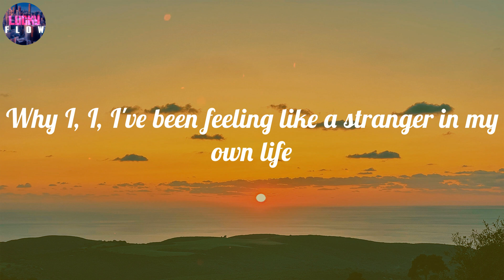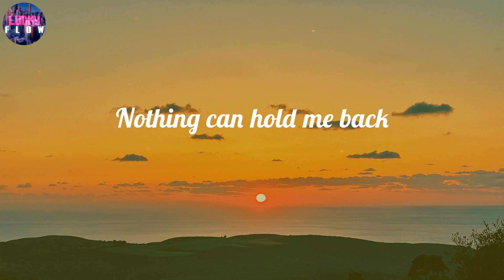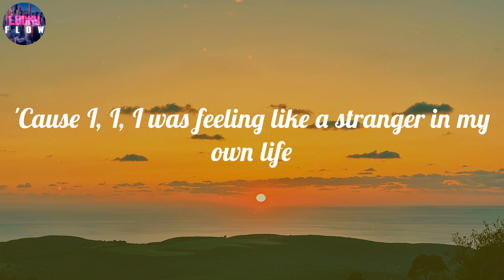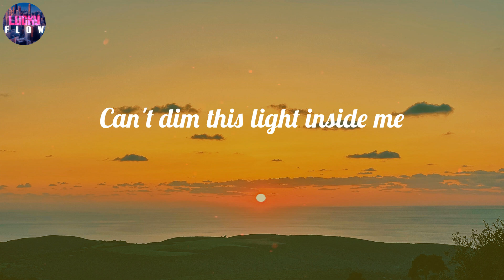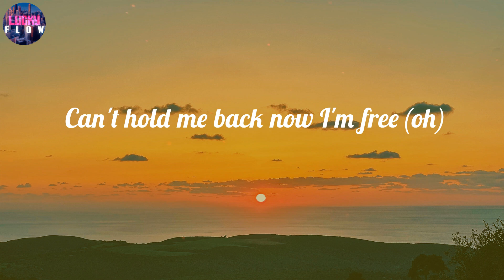ZOMBIES – Cast - I'm Finally Me (Lyrics) ~ I'm finally me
LYRICS:
My head's been spinning around in circles
Just trying to figure out who I am
I've felt so stuck like I'm caught between worlds
Why I, I, I've been feeling like a stranger in my own life
And I, I, I've been blending in for too long
But now's my time to shine
I'm finally me
I'm gonna shout it out
What's lost has now been found
Can't dim this light inside me
I'm finally me
No longer gonna hide
I'm just like dynamite
Can't hold me back now I'm free
I'm stronger now more than ever before
Nothing can hold me back
I'm laser focused, confident and so sure
Leaving doubt in the past
'Cause I, I, I was feeling like a stranger in my own life
So now's my time to shine
I'm finally me
I'm finally me
I'm finally me
Yeah, I'm shining so brightly
You can't dim this light inside me
No, no, no
I'm finally me
It's my moment now I'm free
Ready to make history
Now it's up to me to prove to everyone
We will rise to victory and be champions
I'm finally me
I'm gonna shout it out (gonna shout it out)
What's lost has now been found (has now been found)
I'm finally me (oh yeah)
No longer gonna hide (I'll never hide)
I'm just like dynamite (like dynamite)
Can't hold me back now I'm free (oh)
I'm finally me
Yeah, I'm shining so brightly (let me shine)
No, no, no
I'm finally me
It's my moment now I'm free (now I'm free )